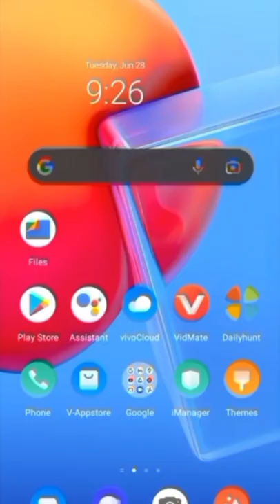Photo Lab Picture Editor & Art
Photo filters, picture frames, effects, collages & montage for quick touch-ups

Photo Lab boasts one of the vastest collections of stylish and funny photo effects: more than 900 effects to date! Fantastic face photo montages, photo frames, animated effects, and photo filters are here for you to enjoy.

Make your image look creative in seconds without using a professional editor and set it as a contact icon, a wallpaper, send a signed virtual postcard to a friend or share it to any social network.

App’s foremost features include:

Neural Art Styles:
a new smart (and quick) way to turn any photo into an artwork - choose from over 50 pre-set styles.

Photo frames:
choose one of our beautiful frames if you need a final touch to your favorite picture.

Realistic photo effects:
place your image in an unlikely setting. Airbrush it on an exclusive car or leave it as a sand imprint on the beach. You are welcome to get a new wonderful experience!

Face photo montages:
swap face easily and turn yourself or your friend into pirate, an astronaut or a horrible monster. The most complicated montages are handled automatically by a face detection algorithm to create the most unusual selfies.

Photo filters:
you don't need a pro photo editor to add some style to your images with various photo filters such as Black&White, Neon Glow, Oil Painting and many others.

Photo collages:
create a wonderful picture of you and your friend floating together in a sentimental or futuristic setting.

The simple and intuitive app interface helps you quickly learn how to use the picture editor. Almost a dozen of new photo frames and effects is added with each update. We maintain a fruitful dialogue with our users. If you didn't find a particular photo effect in the library, contact the team and you might see it in the next update.

Photo Lab will change your life forever!*
* Photo Lab may or may not change your life but you're totally going to love it!

Please note that Photo Lab is an Internet-based application. It helps us keep your devices' memory free from tons of resources required to create high-quality artworks of your photos.